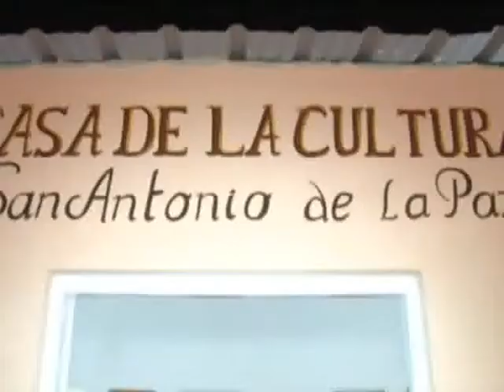10 Daniel Polti